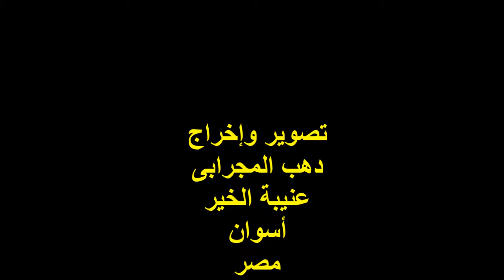قصيدة وصلوا إلى الحضرة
التصنيف : مديح نبوى ..

من قصائد العارف بالله تعالى الشيخ / صالح الجعفرى

الجزء الحادى عشر ( القديم ) صفحة رقم 221

المادح :
سمير الزينى  ..

المكان :
مسجد الشيخ / صالح الجعفرى
حى العقاد / أسوان

الزمان :
الأحد 27/8/2015

تصوير وإخراج :
دهب المجرابى
عنيبة الخير
أسوان
مصر